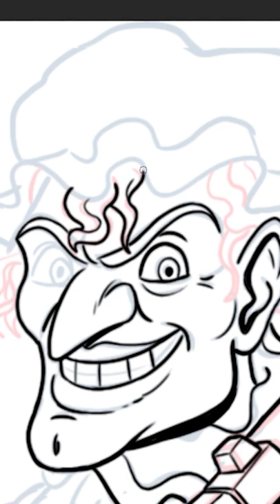SCP-764 | The Obscene Show (SCP Orientation)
and released under Creative Commons Sharealike 3.0. Contributor: Heiden